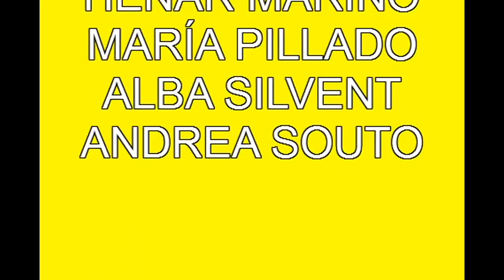De ría en ría